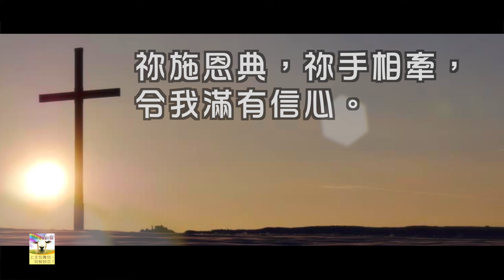【青草原詩歌】每天每刻獻上為你(粵)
【每天每刻獻上為你】（粵語）
曲：Stuart Dauermann，詞：林綺玲
唱：Eternity
專輯：美麗傳奇II 神蹟
原曲：Let Us Exalt His Name Together

神祢聖潔，當得尊貴，
內心歡呼拍掌，
今我全屬祢，我的主。

神祢帶領恩典經過，
內心感恩喝采，
今獻上為祢屬於主。

我要每天每刻都讚頌祢是神！
祢施恩典，祢手相牽，
令我滿有信心。
獻出一生交於主祢手中。

版權屬：ETERNITY音樂事工。
您的回應：立志、禱告，奉獻(購買產品)
支持影音來源機構/教會的事工

神是愛，願神賜福給您！